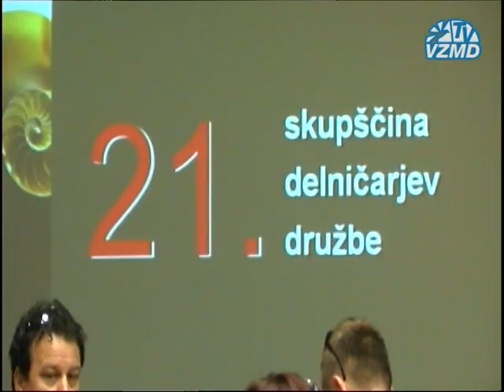VZMD.TV - Petrol d.d. - 21. skupščina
Poročilo VZMD.TV z 21. skupščine družbe Petrol d.d., 19. maja 2011 v Ljubljani.